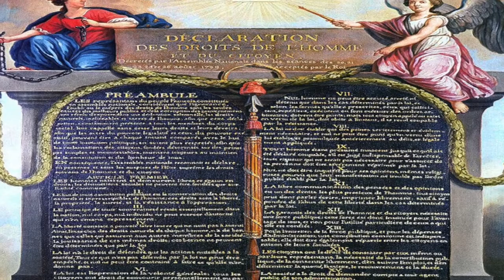14 - La questione dei diritti umani e dei diritti di Dio - Domenico Airoma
Corso di Dottrina sociale della Chiesa - Lezione 14 -
Domenico Airoma: «La questione dei diritti umani e dei diritti di Dio»

La persona umana porta con sé diritti connaturati alla sua stessa natura: essi vanno riconosciuti dallo Stato non fondati da esso. Solo così la persona può avere garantita la propria dignità. Quando questo viene negato – negazione della legge naturale – si formano dei contesti sociali e politici sfavorevoli alla realizzazione dell’uomo, tanto da giungere alla stessa soppressione della vita facendola paradossalmente passare per “diritto”. Se però ci appelliamo alla legge morale naturale dobbiamo anche andare ha chi ha posto la legge naturale dentro il nostro cuore: Dio. I suoi “diritti” dunque riguardano il riconoscimento della sua volontà anche nella società. Questa visione non è “teocratica” perché non impone alcuna “rivelazione” religiosa ma si appella alla ragione e al buon senso. I diritti di Dio si armonizzano con i diritti dell’uomo proprio per evitare svariate forme di colonizzazioni ideologiche.

Domenico Airoma, magistrato, sposato con Paola Silvestro, padre di tre figlie,  milita in Alleanza Cattolica dai primi anni universitari. Attualmente è Reggente vicario dell’Associazione. È vice presidente del Centro Studi Rosario Livatino. Collabora alla rivista Cristianità.